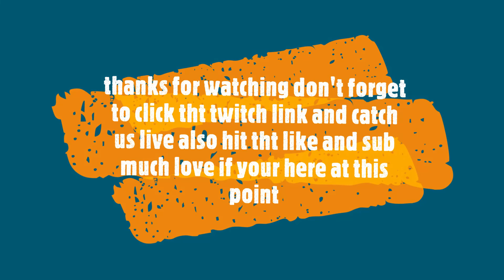PixelatedRp Eugene Murphy Ep.3 I Don't want to kill u Walter